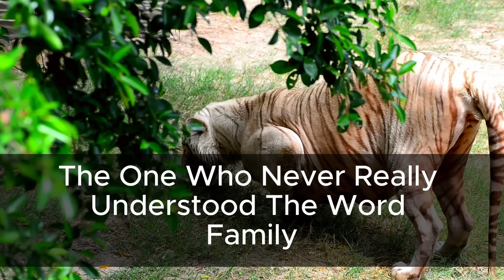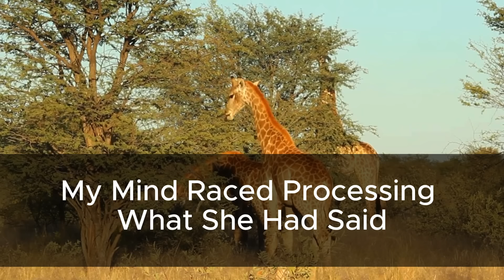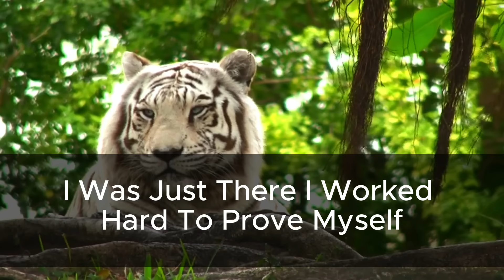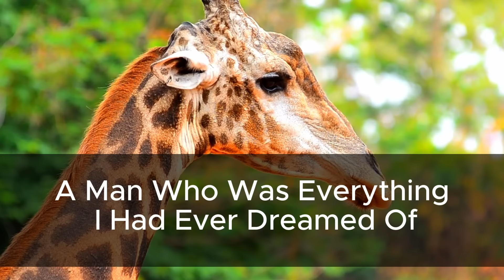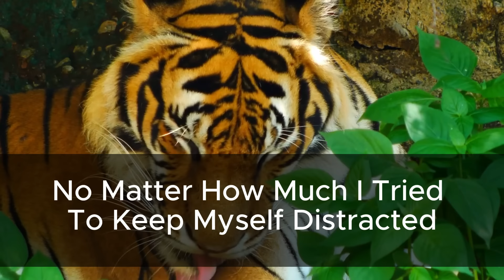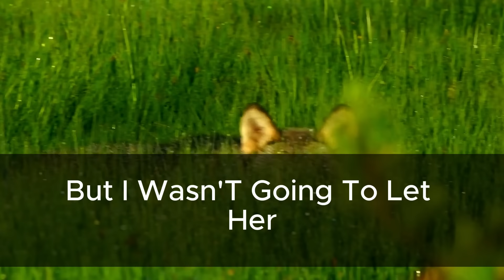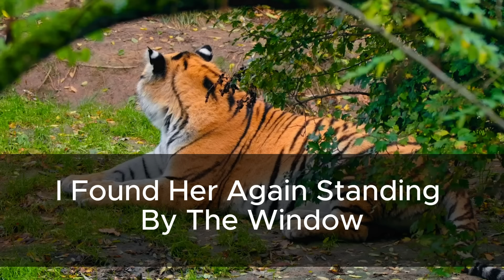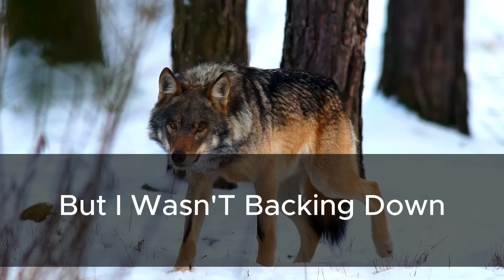Sister calls to tell me Grandma passed, but I knew something was off when she said...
New Added/-- Credit Repair service is important for business and self grow if you said I share life changing stories about it with you about it, like business growth, loan management, setup your business, business growth related every thing.